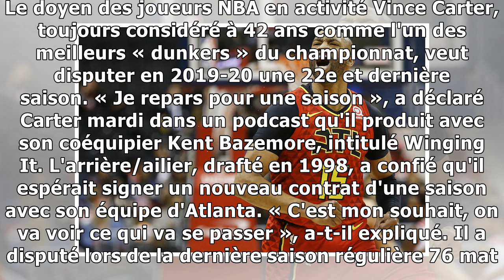NBA. À 42 ans, Vince Carter rempile pour une 22e saison